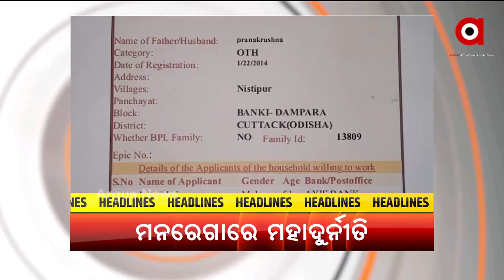Headlines 7 PM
+ DFO ସଂଗ୍ରାମ ବେହେରାଙ୍କୁ ସୁରକ୍ଷା ଦେଉଛନ୍ତି ଜଙ୍ଗଲ ମନ୍ତ୍ରୀ ବିକ୍ରମ ଆରୁଖ
+ ଧାନ କିଣାରେ ମହାଘୋଟାଲା
+ ରାଜ୍ୟ ସାରା ଲୁଟ୍, ମନରେଗାରେ ମହାଦୁର୍ନୀତି
+ ଭାରତୀୟ ହକି ପାଇଁ ସ୍ମରଣୀୟ ଦିନ
+ ବିକ୍ରି ହେଉଛି ଆବାସ
+ ସସପେଣ୍ଡ ହେଲେ OSSC ସଦସ୍ୟଙ୍କ ପିଏସ୍ ବିରଞ୍ଚି ସାହୁ
+ ପଶ୍ଚିମ ଓଡ଼ିଶାରେ ବିପର୍ଯ୍ୟସ୍ତ ସ୍ବାସ୍ଥ୍ୟସେବା
+ ଉପାନ୍ତ ଅଂଚଳରେ ବିକଳ ଚିତ୍ର
+ ବିଜେଡିକୁ ଅଡୁଆ ବାଳୁଙ୍ଗା ଟୋକା
+ ଦେଶରେ ଇ-ରୁପିର ଶୁଭାରମ୍ଭ କଲେ ପ୍ରଧାନମନ୍ତ୍ରୀ